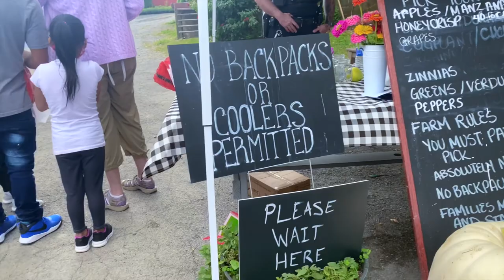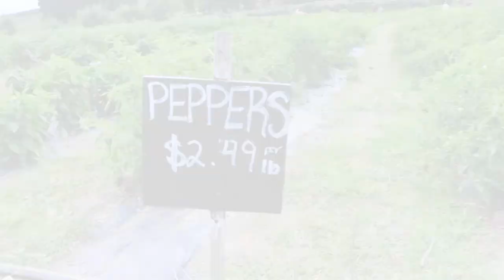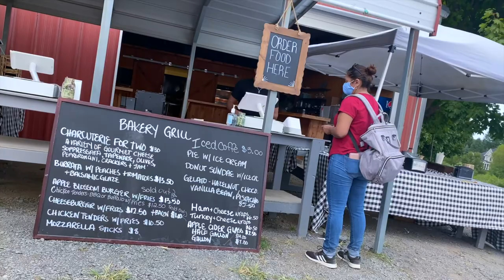Apple Picking at Weed Orchards & Winery || Apple Garden || Family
I'm kakoli.I hope you will like this video.There are all made with love ❤️.If you like my video’s then please do subscribe my channel.To be notified with my new upload,Click the “BELL”button beside the subscribe button 😊

apple picking
red apple
apple garden